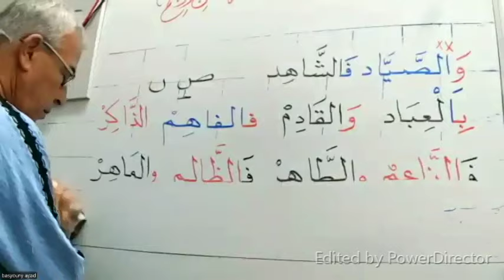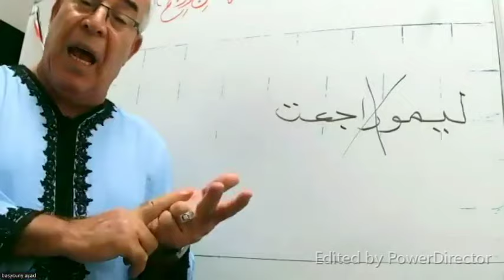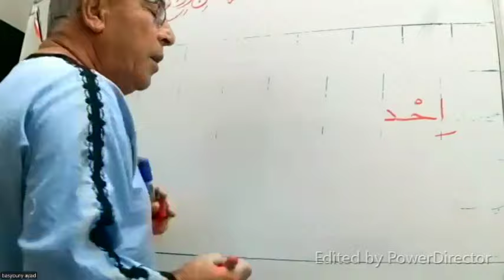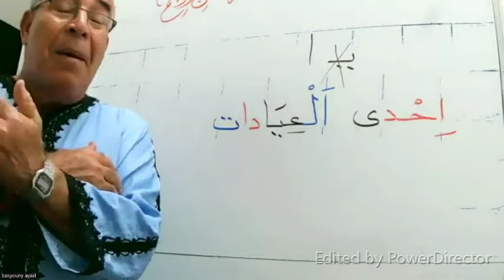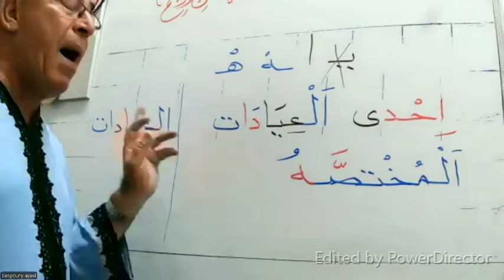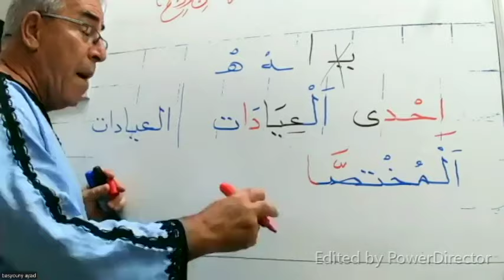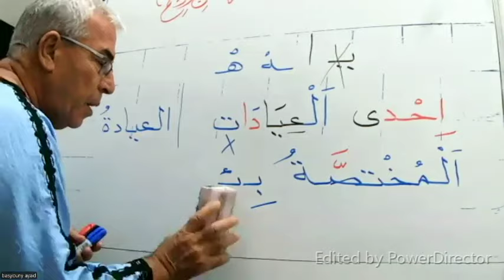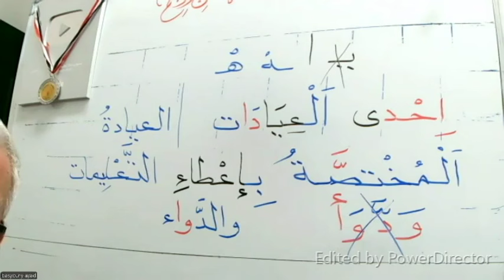مراجعة مهمة لا تفوتك ج 3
تواصل معنا على الواتس من داخل مصر على 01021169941 ومن خارج مصر 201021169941+
عندنا دورة تأسيس الكبار والصغار في القراءة والكتابة والإملاء بأجر رمزي